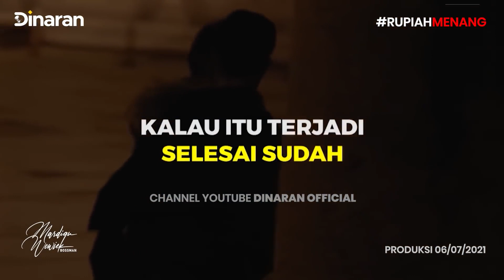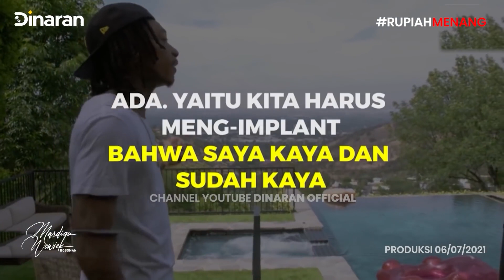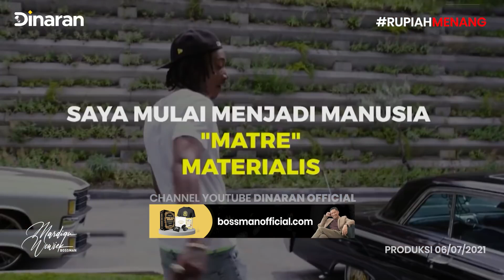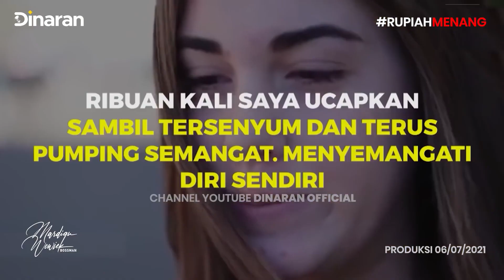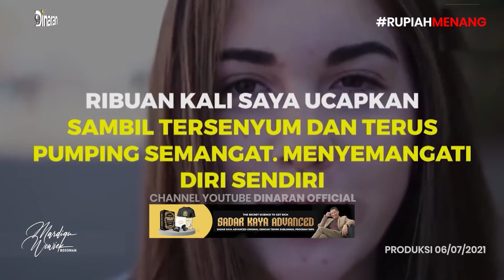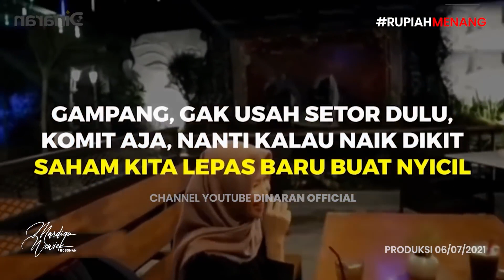SATU SATUNYA CARA KAYA ITU, JADI GINI NIH Mardigu Wowiek